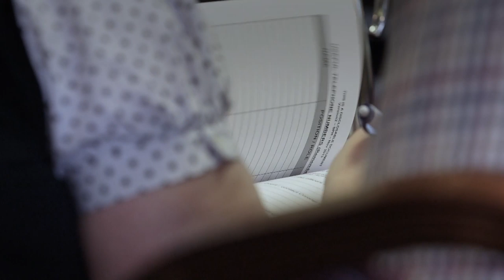The Police Firearms Officers Association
The PFOA short promotional film.
Good Guys Productions Ltd